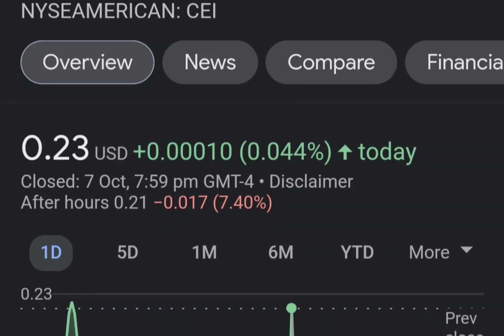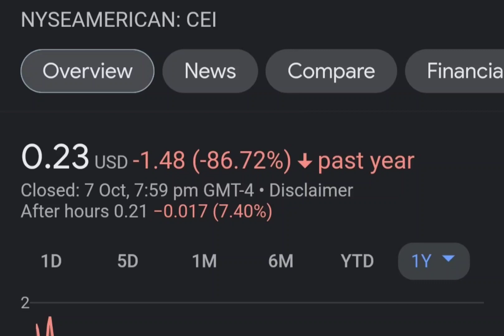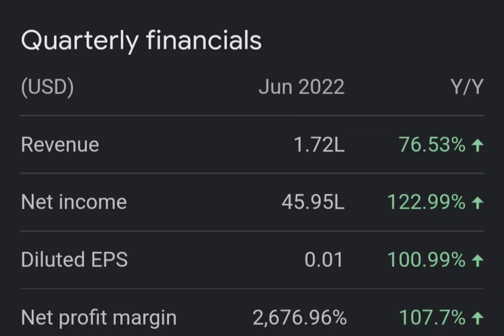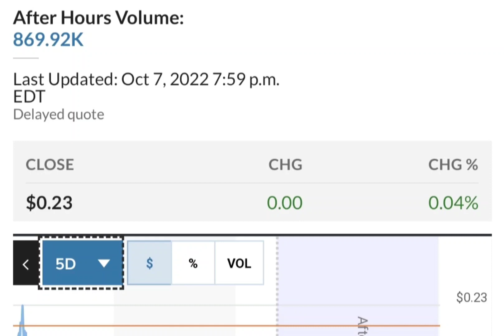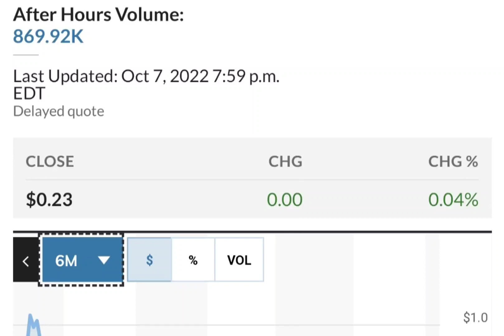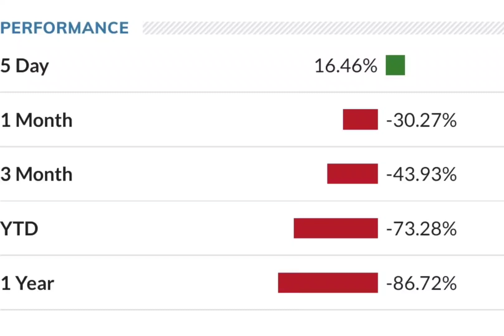THE BIG COMEBACK OF CEI SHORT SQUEEZE ! CAMBER ENERGY CEI STOCK ANALYSIS CEI SHORT SQUEEZE